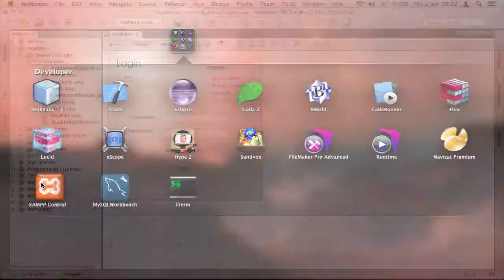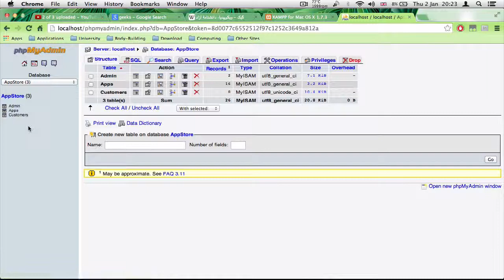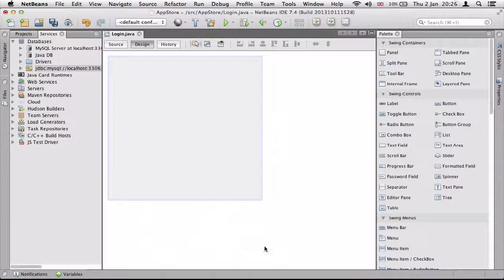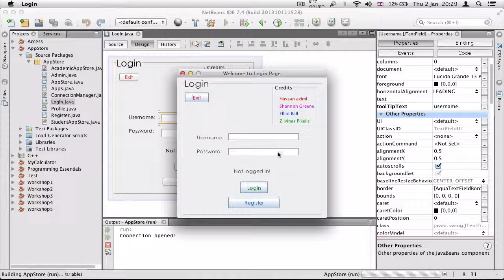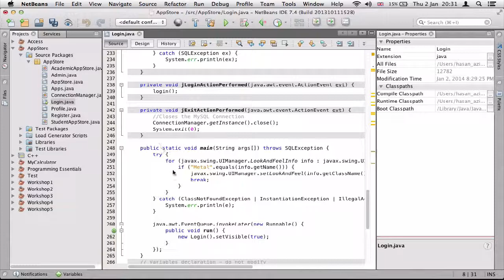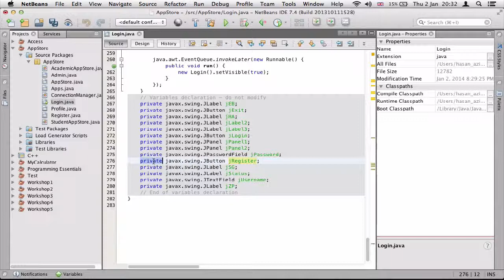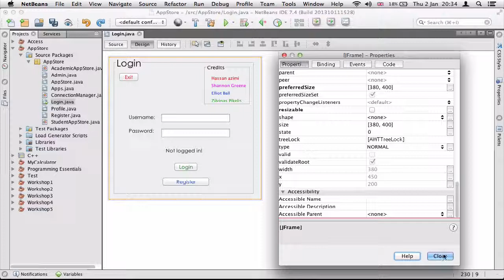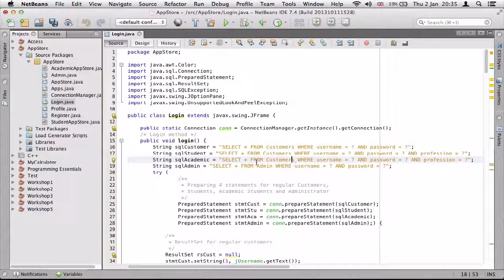۲۹- گرافیک در جاوا Java